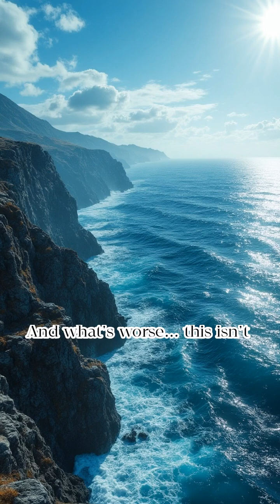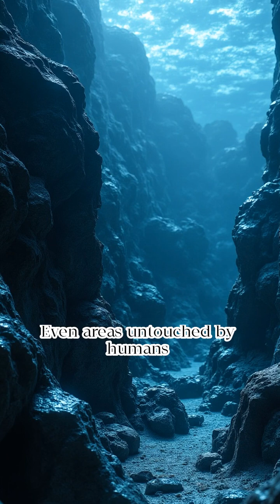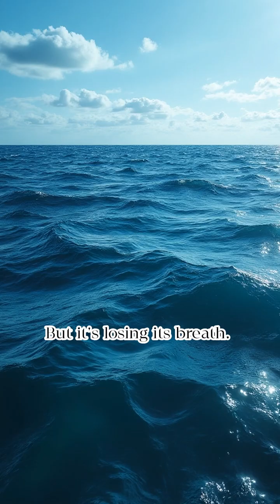Why the Ocean Is Running Out of Oxygen And What It Means for All of Us